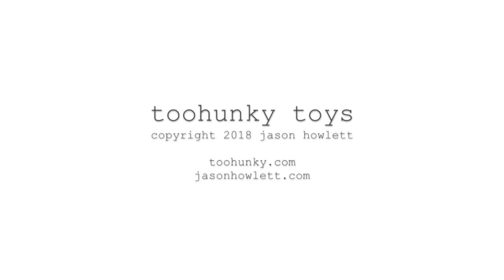THE MINIMALIST'S DOLLARAMA HAUL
I spent the day shopping and in the end I actually had less toys than I started with!